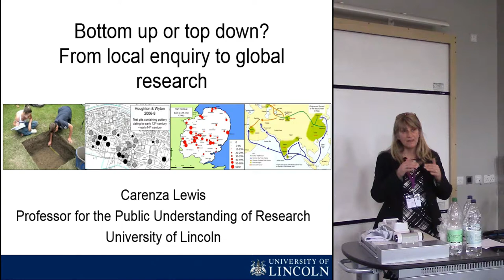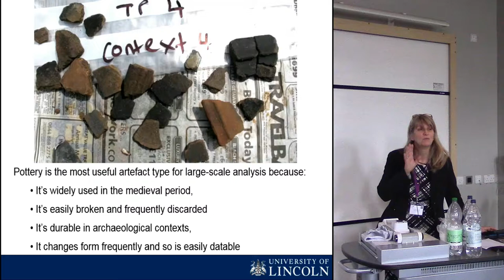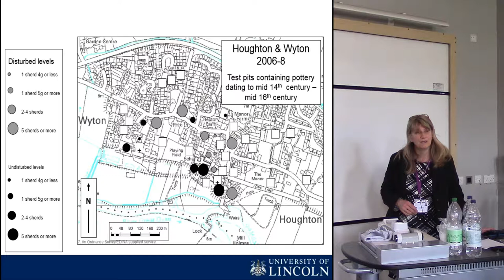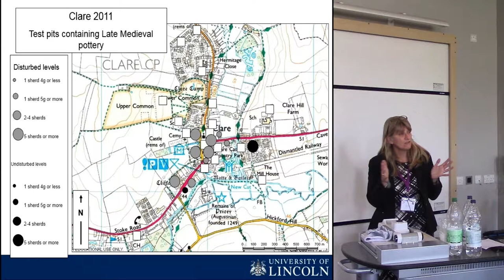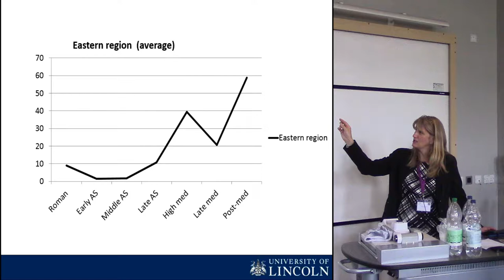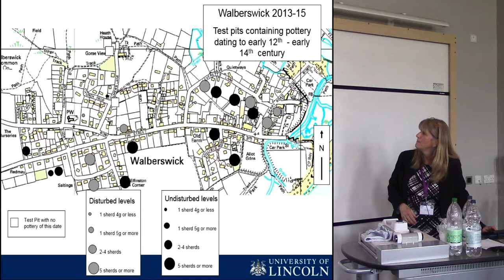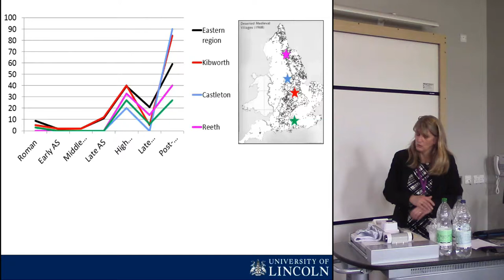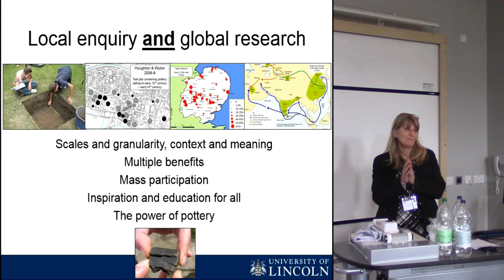Bottom up or top down? Connecting local enquiry with global research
This presentation reviews an innovative research programme which has involved thousands of members of the public in new archaeological excavations in the gardens of scores of English villages, producing tens of thousands of pottery sherds. Dating and mapping these finds has revealed striking new evidence for the impact of Black Death, showing with remarkable clarity at a range of scales where the long-term effects of this global pandemic were most and least severely felt. Simultaneously, participation in the project has enhanced the knowledge, skills and aspirations of thousands of volunteers of all backgrounds and ages. These outcomes highlight the potential for similar publicly engaged research to be carried out anywhere, in the UK, Europe and beyond.

Professor Carenza Lewis, The University of Lincoln